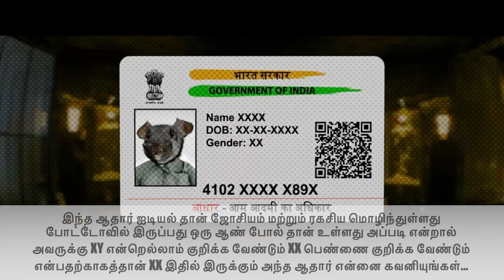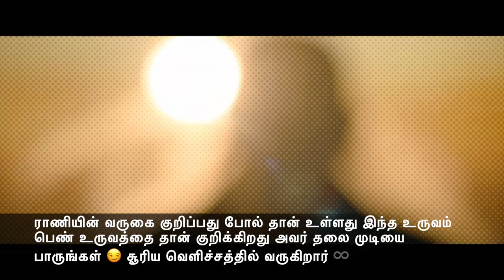Indian 2 - An Intro | இது இந்தியன் 2 இல்லை இந்தியா 2 குமரிக்கண்ட வரலாறு மீண்டும் ♾️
Indian 2 - An Intro

UPI  : kathirka369@okaxis
Paytm : m.kathiravaraj@paytm